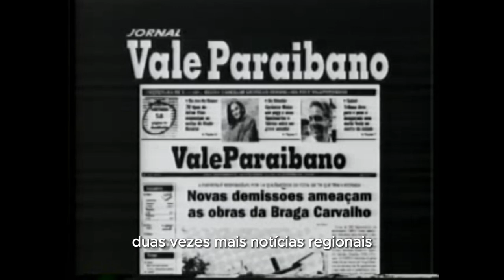VALE RURAL 19